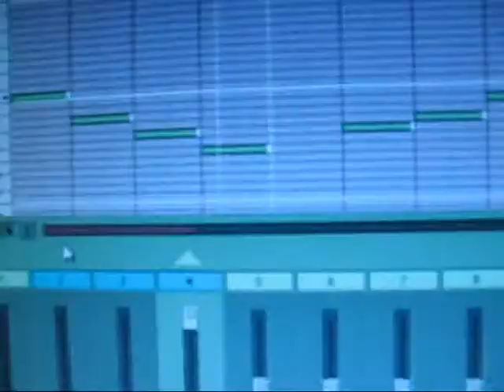yard noises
a bit of fun sampling outdoor noises and making a quick mash